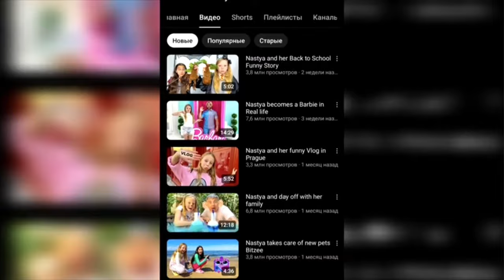БЛОГЕРША LIKE NASTYA ВСТРЕТИЛАСЬ С БЛОГЕРОМ MRBEAST И ЕГО КОМАНДОЙ!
Всем привет!

В этом видео я рассказал вам как Like Nastya встретилась с MrBeast и его командой! Это все дело было необычно и неожиданно! Смотри ролик быстрее, чтобы узнать! БЛОГЕРША LIKE NASTYA ВСТРЕТИЛАСЬ С БЛОГЕРОМ MRBEAST И ЕГО КОМАНДОЙ!